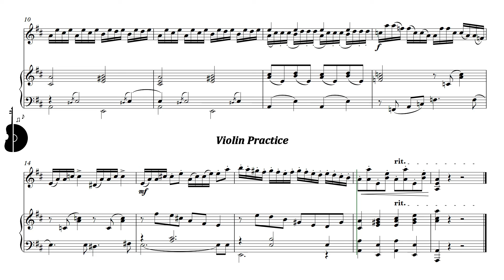Suzuki Violin Book 4 | Concerto No. 5 - 1st movement - Brillante | Piano Acc. | PPM = 85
Suzuki Violin Book 4 | Concerto No. 5 - 1st movement - Brillante | Piano Accompaniment | PPM = 85

Suzuki Violín Libro 4 | Concierto No. 5 - 1er movimento - Brillante | Acompañamiento Piano | PPM = 85

▶️ Playlist of this song in different pulse:
▶️ Lista de reproducción de este tema en distintos pulsos:

⚠️ Report link / Reportar enlace:
📀 Suggestion? Write here: